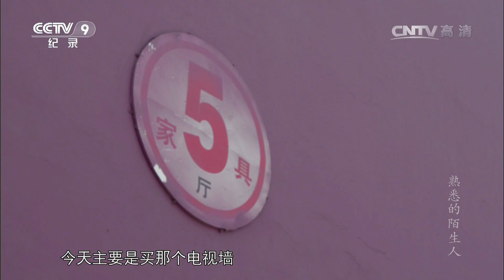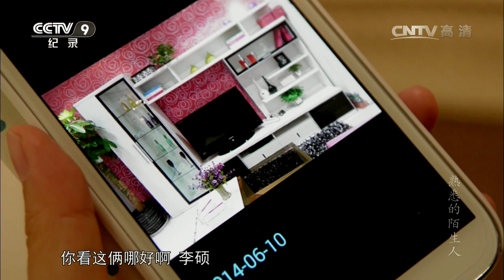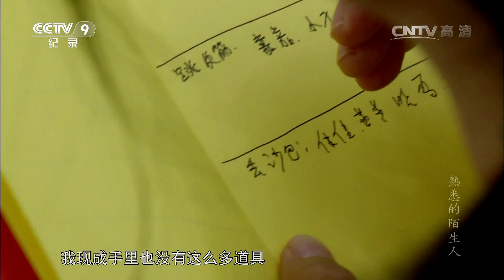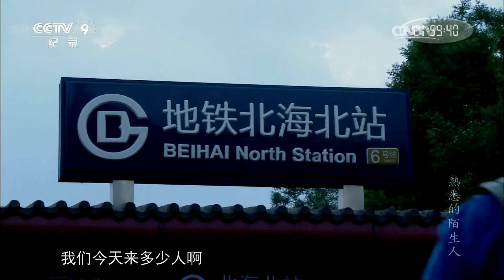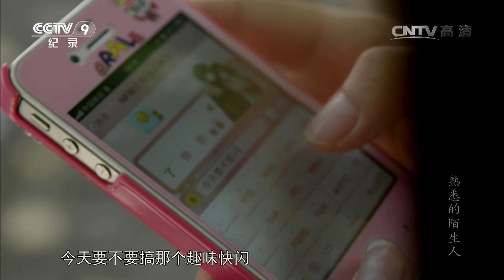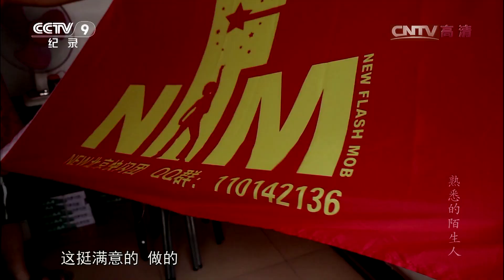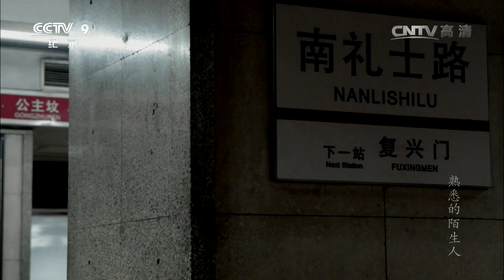《新青年》 第十季 第二集 熟悉的陌生人 | CCTV纪录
本期节目主要内容： 四年前，女孩“幸福”组建了北京NFM快闪团。团里成员大多都是北漂，大家通过网络结识，彼此间并不知道对方的来历，一起玩快闪能够释放压力，也能迅速增进人与人之间的信任，成为陌生而又熟悉的朋友。